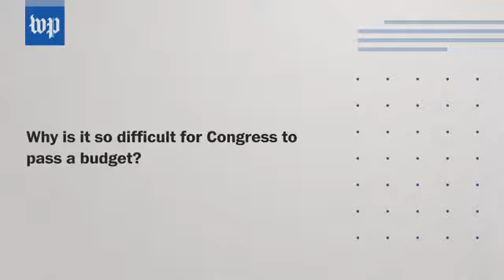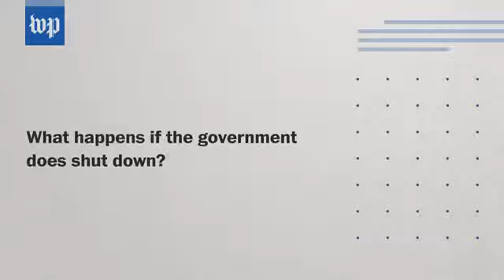What would a government shutdown mean